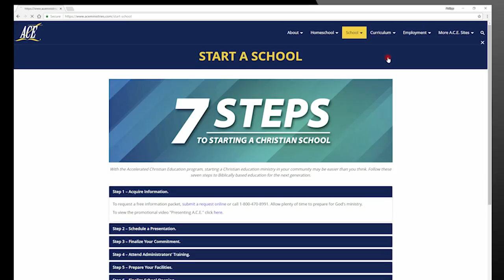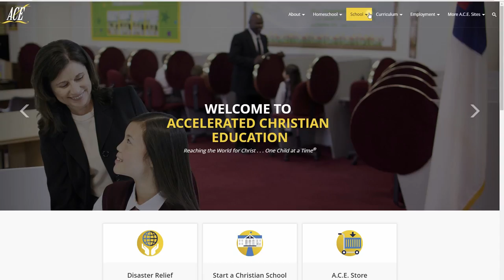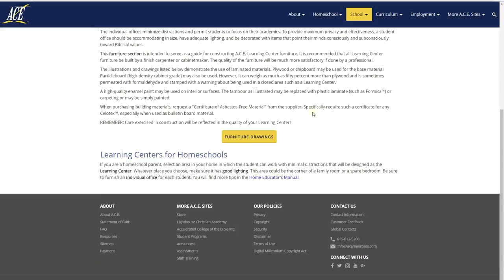How to Start a Christian School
Do you hear the calling to start a Christian school?
Watch this video to see how A.C.E. supports and guides you as you start your journey with Bible-based education. You can help raise the next generation of Christian leaders!

About A.C.E. School of Tomorrow
A.C.E. provides a Bible-based K–12 curriculum and student programs to homeschools and schools around the world. The A.C.E. curriculum stands out from other curricula with its individualized, self-instructional, mastery-based approach.